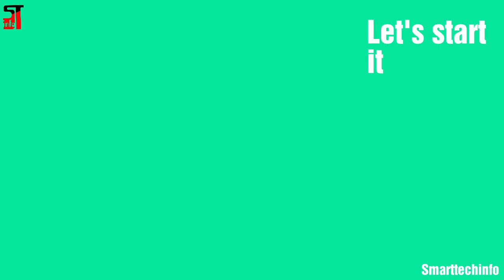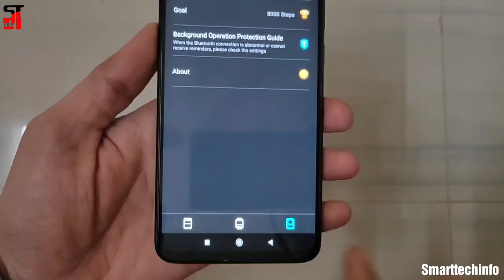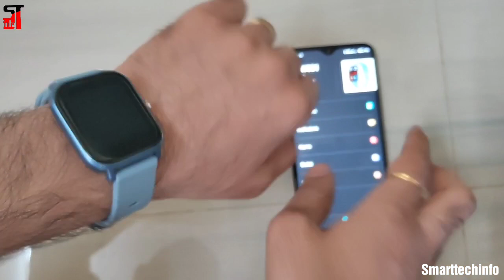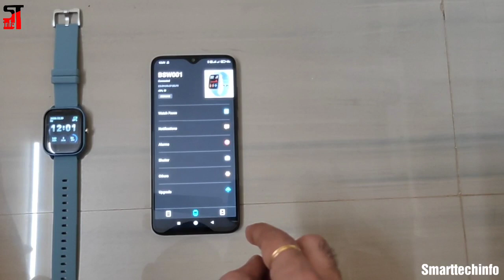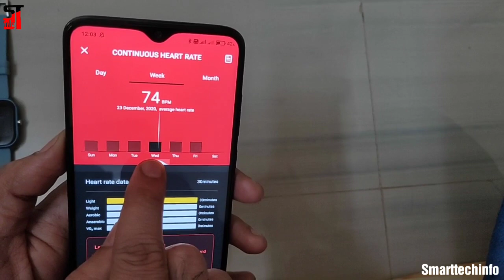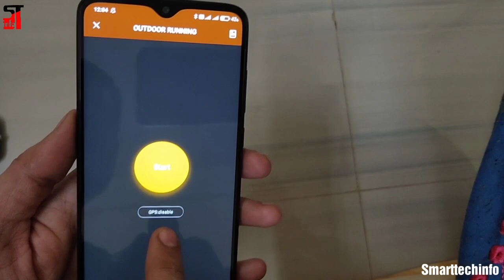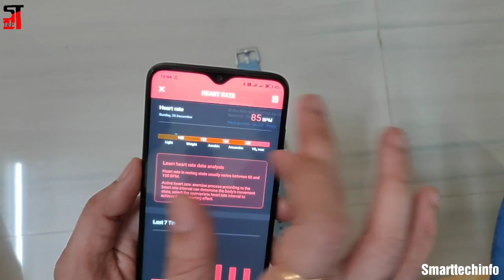Fire Boltt Smartwatch Full Hands on Review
Namaste doston iss video me maine aapko fire boltt Smartwatch ka detail hands on review dikhaya, jisme maine aapko iske features Heart Rate, BP, Blood Oxygen, sab sensors test karke dikhaye hai aur bahut kuch alag features ke saat, Aasha kartahu aapko ye video pasand aayega.

comments me boliye aapko ye smartwatch kaisa laga?

All problems of FireBoltt Smartwatch resolved and discussed, pls find below my new video on this.

Also watch video on

Fire boltt Smartwatch how to charge it